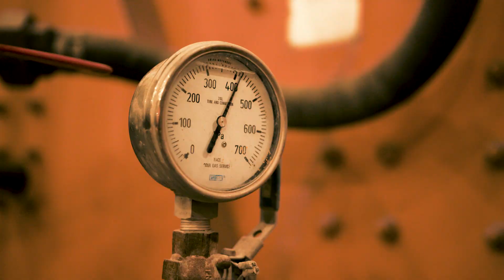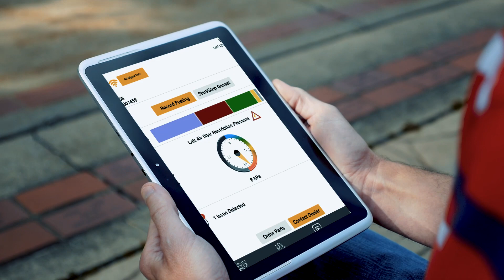Remote Diamond Mine Uses Caterpillar Predictive Maintenance Software Technology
the world’s largest new open-pit diamond mine, the stakes for reliable power are high. Watch how we teamed up with Finning Cat and De Beers Group to leverage our Remote Asset Monitoring – a digital service to help proactively identify repair and maintenance needs for the generator sets – at the mine.